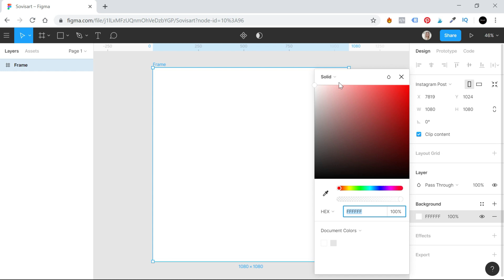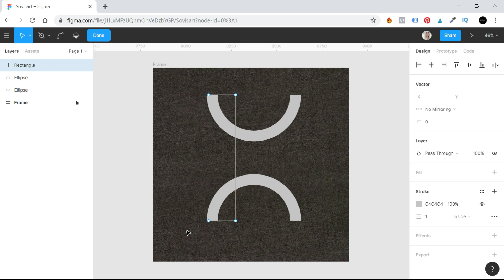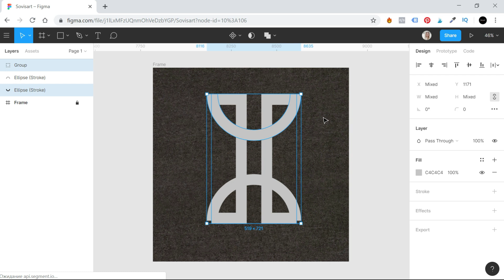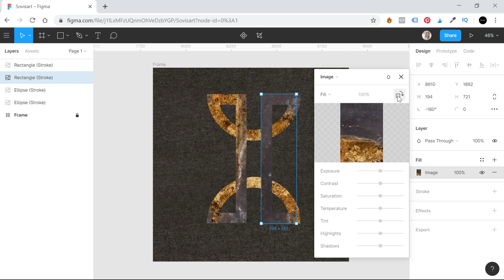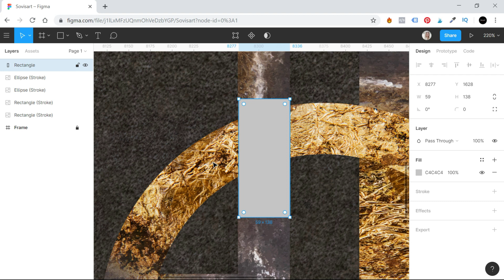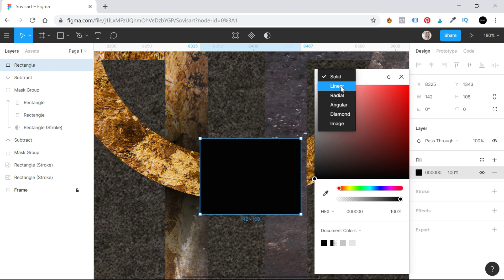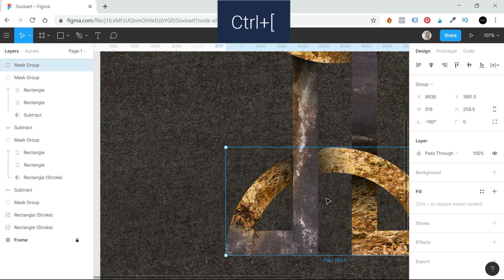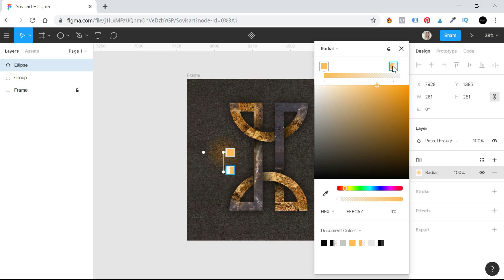#7 Как нарисовать абстракцию в Figma / How to create abstract illustration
#7 Как нарисовать абстракцию в Figma / How to create abstract illustration in Figma

Тема: поFIGMAчим
Программа: Figma
Продолжительность: 12:54
Сложность: ***

Привет! в этом уроке создаем абстрактную иллюстрацию в Figma. Рассмотрим, как создать геометрическую заготовку с помощью базовых фигур, как вырезать часть объекта, как вставить изображение в объект, как сделать тени с помощью маски и как создать световые пятна на изображении, чтобы расставить акценты.

Iren Kolt  ❤

Что на Канале?
Графический дизайн,
UI/UX дизайн,
Создание сайтов (Tilda)
Анимация,
Фотография и ретушь,
видео и монтаж,
3D моделирование интерьеров,
Pinblogger: стратегия продвижения в Pinteres